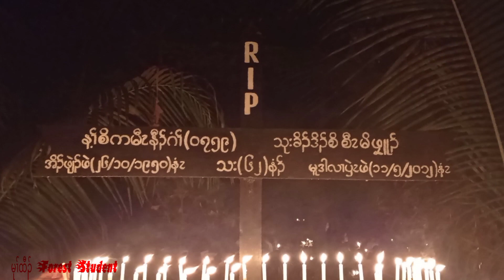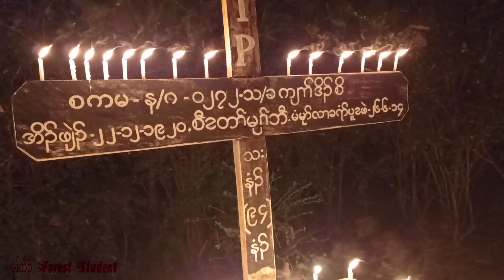Memory of Mahn shar lah phan 2021